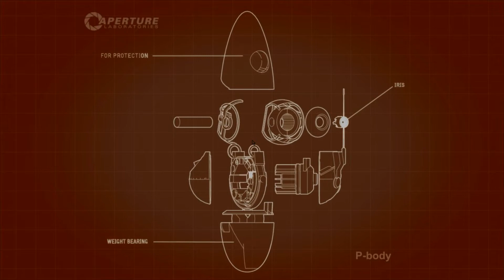Let's Play Together/Against Portal 2 [#18] German HD - Der Weg wird stachlig und schwer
In Portal 2, aus dem Jahre 2011, dem Nachfolger von Portal, müssen wir uns erneut durch unzählige Räume voller Rätsel und Test hindurch arbeiten. Dabei hilft uns ein Werkzeug, mit der wir Portale durch den Raum erschaffen können.

Zusätzlich zum Singleplayer bietet Portal 2 einen grandiosen Co-Op-Modus mit völlig eigenständiger Story und neuen Rätsel.
Diese Rätsel versuchen MrKataPhi und ich gemeinsam zu lösen.